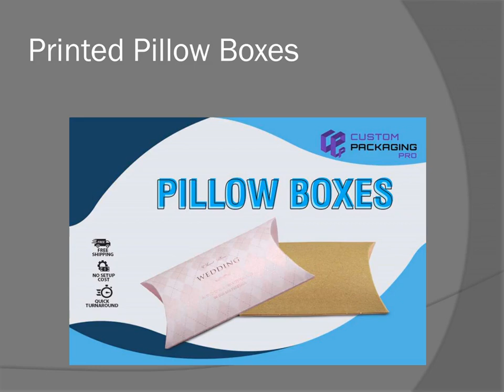Pillow Packaging | Kraft Pillow Boxes | Retail Pillow Packaging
Once you have pillow boxes with the right brand’s personality, it helps to increase your brand’s position and express the real value of the product in front of customers. That is why packaging should be impressive and distinctive to compliment the brand’s image among the rivals.